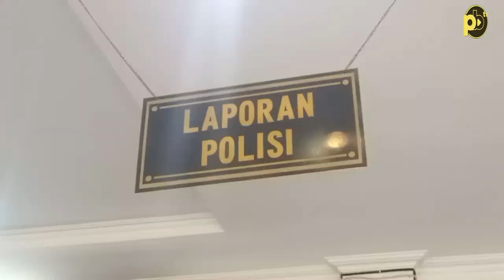Viral, Pengunjung Gold Dragon Bar' Palembang Saling Pukul Terekam CCTV